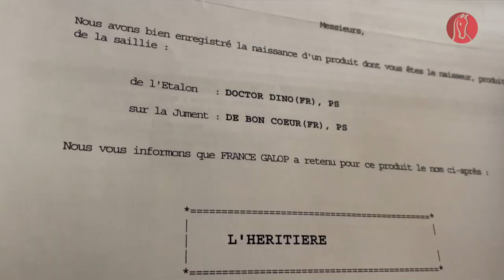La reine De Bon Coeur : une maman parfaite avec sa 1e fille L'Héritière au Haras de Saint-Voir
Parmi les plus grandes cracks d'Auteuil, De Bon Coeur est aujourd'hui une  maman parfaite qui a donné naissance à sa 1e fille, nommée L'Héritière (Doctor Dino). Direction le  Haras de Saint Voir, où Nicolas de Lageneste vous présente avec fierté et émotion son premier produit...et quelques autre surprises concernant l'ancienne championne de François Nicolle !